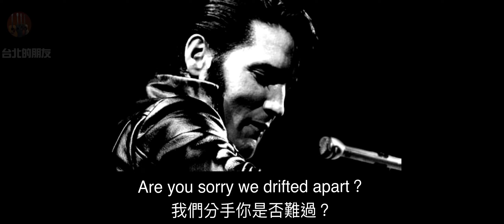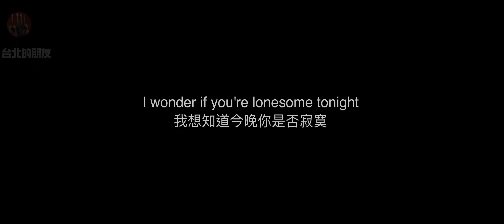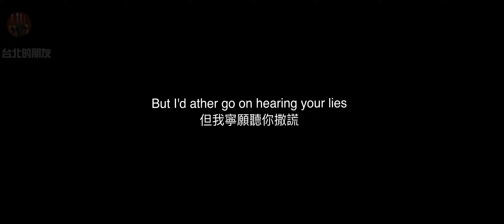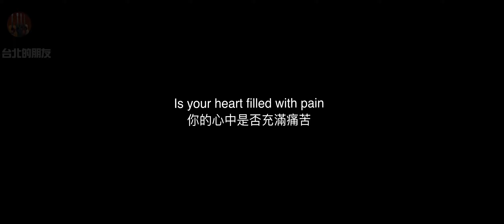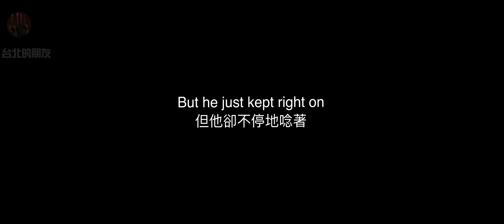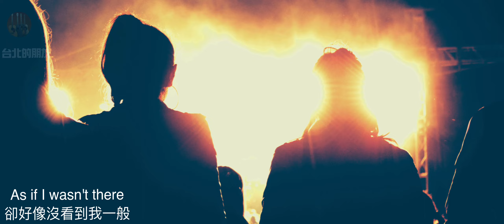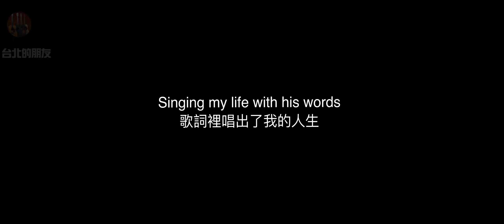are you lonesome tonight & killing me softly with his song 組曲